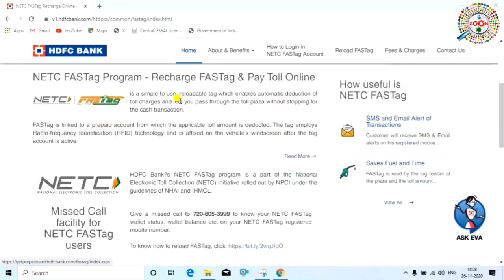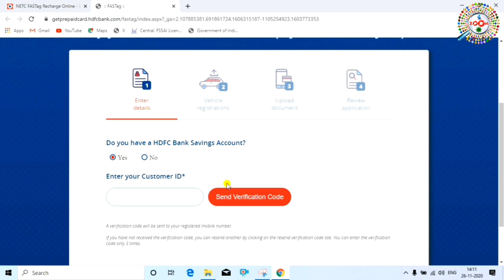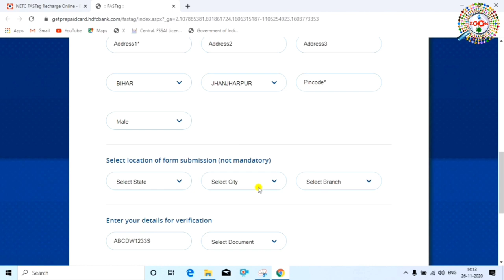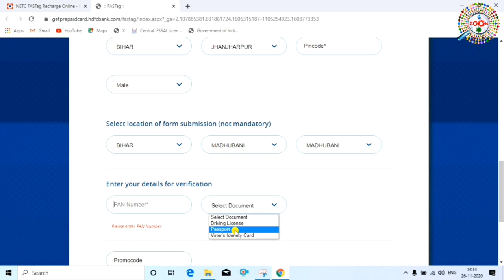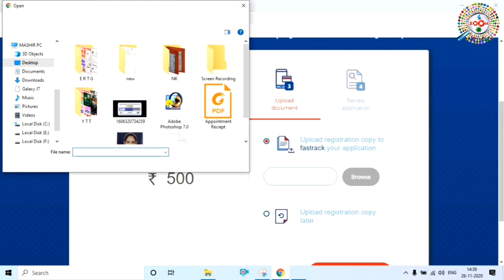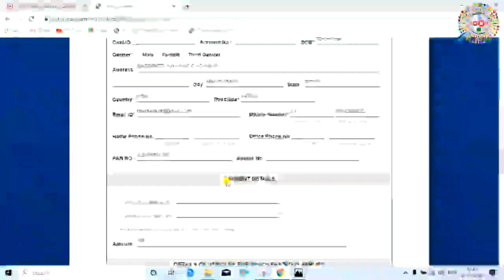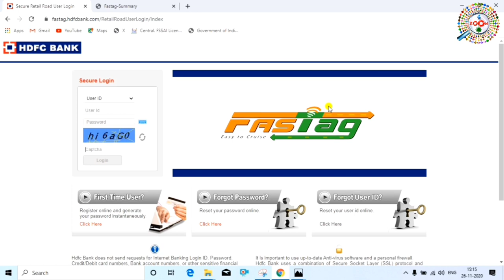What is FASTag Explained in Hindi ! फास्टैग कैसे बनवाये ! FASTag is Mandatory From December 2019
is video me aap janege ki fastag kya aur kaise kaam karta hai. aur fastag kaise banwaye. Fastag aap online ya offline me banwa sakte hai. offline me kisi bhi petrol pump se banwa sakte hai aur online me hdfc bank, icici bank, state bank of india ya paytm se banwa sakte hai.

Fastag ek device hai jise apne vehicle par lagakar toll plaza se bina cash me tax pay kiye pass kar sakte hai. toll tax direct fastag account se cut ho jata hai

Engineer raza